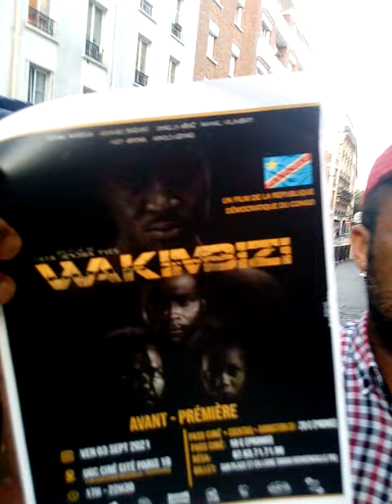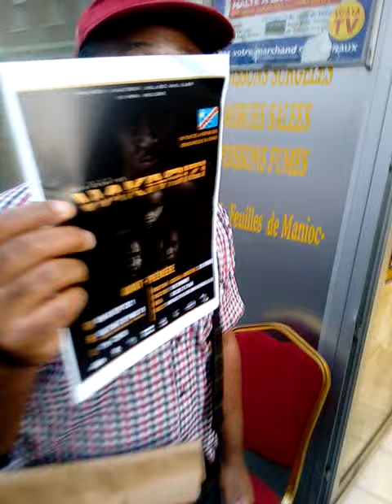Ici c est Paris st Germain bozi boziana le quatro, antichoc,zaiko langa langa, langa langa stars ok